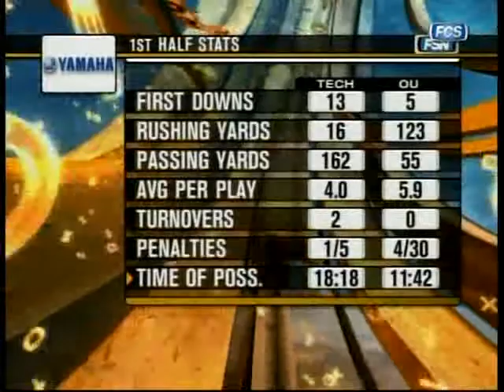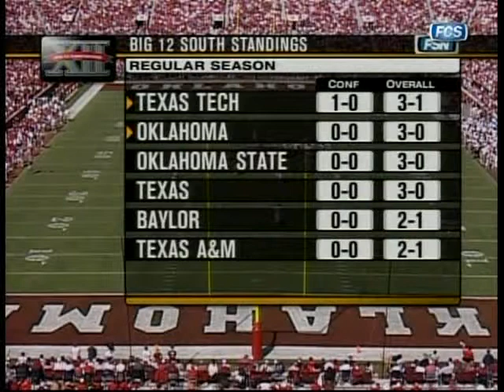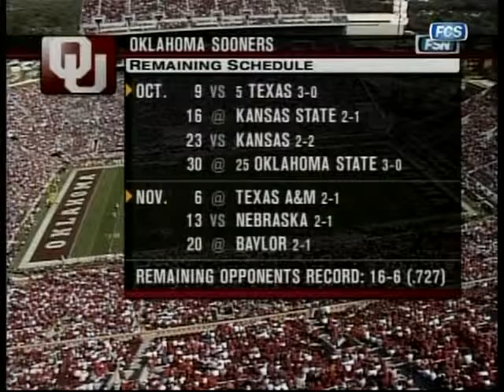#2 Oklahoma vs Texas Tech 2004